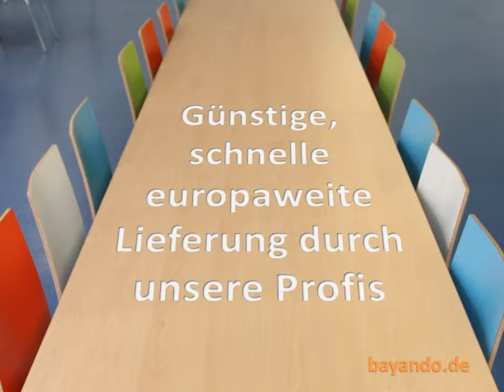Bunte Kantinenstühle und Klapptische für die Kantine und Mensa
hat die günstigen und bunten Kantinenstühle und Klapptische für Ihre Kantine mit einer Lieferzeit von 1-2 Wochen in Europa. Beratung für Schulen und Universitäten für passende Stühle und Tisch in der Schulkantine, Mensa der Uni oder für Unternehmen die eine schöne, günstige und langlebige Kantineneinrichtung wünschen.